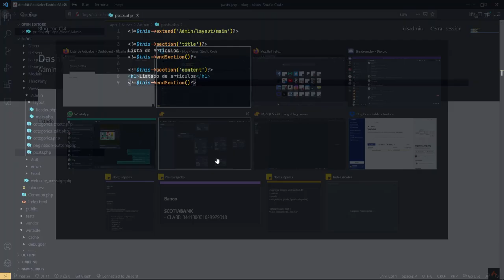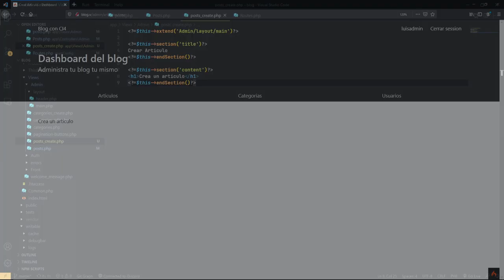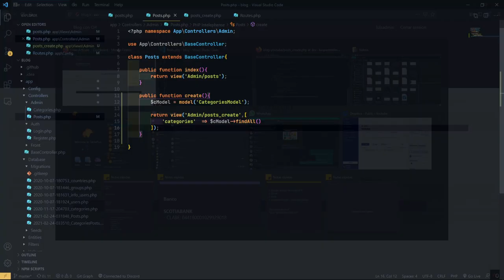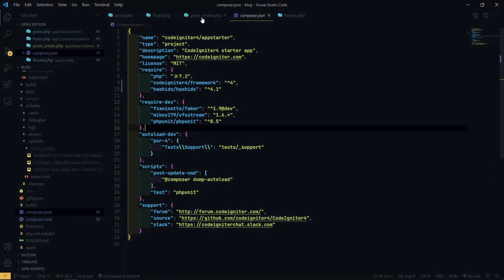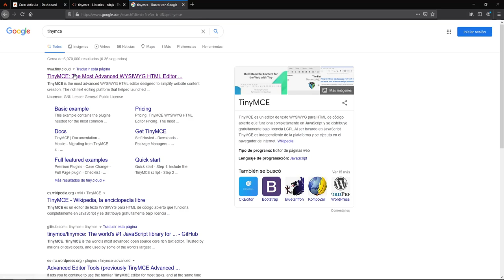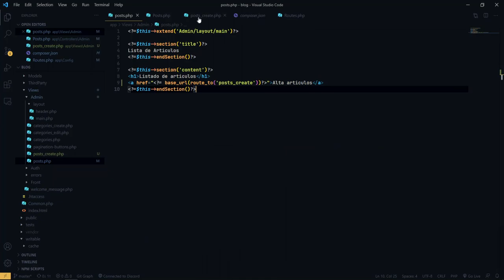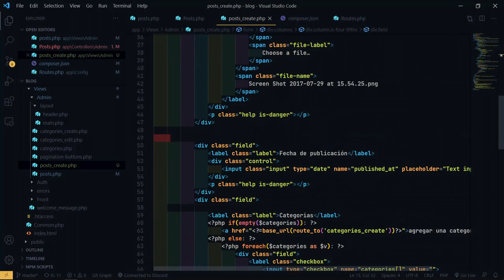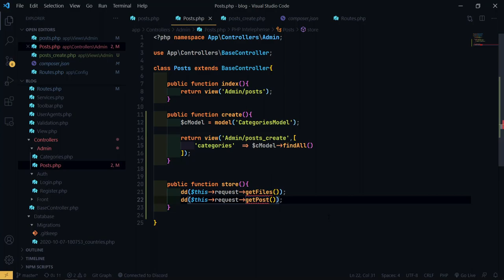36-. Formulario de artículos - Modulo de categorías - Codeigniter 4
En esté video aprenderemos a crear el formulario de creación de articulos